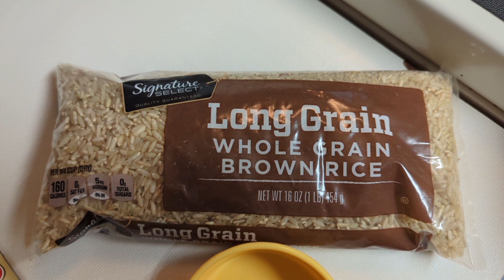Arroz integral perfecto, Hecho en casa.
"¿Quieres aprender a cocinar arroz integral de forma fácil y deliciosa? Este video te mostrará cómo hacerlo paso a paso. El arroz integral es saludable y versátil, ¡así que prepárate para cocinarlo como un profesional!"